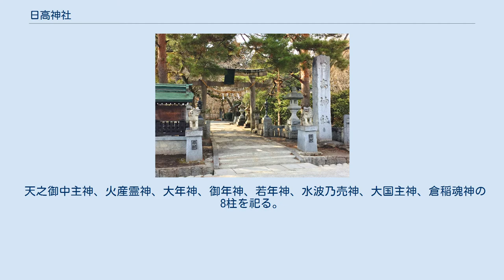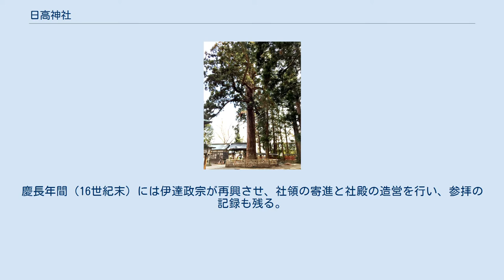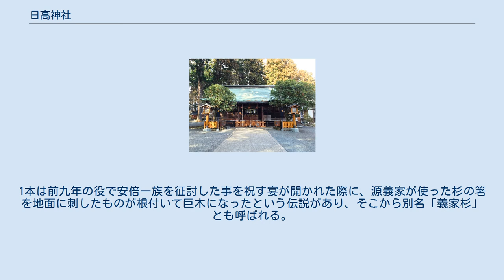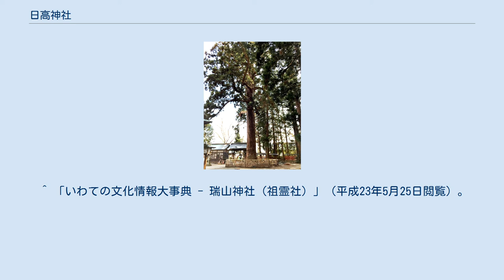日高神社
重要文化財_(建造物)
日高神社（ひたかじんじゃ）は、岩手県奥州市水沢に鎮座する神社。
 重要文化財の本殿や、日高火防祭で知られる。
 日高神社鎮守の森と参道の日高小路 名称には諸説あり、この地が古来より日高見国と呼ばれ、日高見国勢力の中心地であったことや、前九年の役の折に源頼義が祈祷したところ、雨が急に止み日が高く昇り、未の刻（午後2時ごろ）に安倍貞任を討ったことに因むとされる。
 妙見菩薩を祀る宮として「日高妙見」や「日高妙見神社」とも呼ばれている。
 天之御中主神、火産霊神、大年神、御年神、若年神、水波乃売神、大国主神、倉稲魂神の8柱を祀る。
因みに天之御中主神は妙見菩薩と習合する事の多い神である。
 日高神社の創建は弘仁元年（810年）に第52代嵯峨天皇の勅命によりこの地に勧請した事が始まりとされる。
この地の首魁であったアテルイが降服し、延暦21年（802年）に胆沢城が坂上田村麻呂によって造営されてから8年後の創建となり、日高見国の信仰を継承する形で中央政府の神々を祀る胆沢鎮守府の神社にされてきたと推測されている。
 征夷大将軍源頼義・義家父子が前九年と後三年両度の役で戦勝祈願に訪れたと伝えられており、伊沢氏（後の留守氏）を始めとする東北鎮護の国司、奥州藤原氏、伊達氏などから崇敬を受ける。
 嘉応2年（1170年）には藤原秀衡が再造させている。
慶長年間（16世紀末）には伊達政宗が再興させ、社領の寄進と社殿の造営を行い、参拝の記録も残る。
寛永9年（1632年）現社殿を初代水沢城主留守宗利（伊達宗利）が改築している。
 明治2年（1869年）胆沢県が置かれると、同4年には県の総社として郷社に列した（郷社の社格は昭和21年（1946年）の神社制度の改廃により消滅している）。
 例祭は4月22日。
かつては陰暦正月22日に行われ、当日は防火を祈る火防祭（ひぶせまつり）が併せて行われたが、火防祭は現在4月28日前夜祭、29日本祭が行われている。
 火防祭は水沢城主留守宗景が江戸在府中に明暦の大火を体験した事から帰国後に消防隊を組織し、日高神社の「日」を火に、境内社瑞山（みずやま）神社の「瑞（みず）」を水に通じるとして両社に火防の祈願をしたのが始まりといい、県無形民俗文化財の日高囃子（ひたかばやし）という囃子を奏でながら囃子屋台が城下を練り歩く（詳しくは「日高火防祭」参照）。
 日高神社拝殿 本殿は三間社流造銅板葺（もと茅葺）。
寛永9年（1632）の留守宗利による改築と伝え、蟇股や台輪、向拝の頭貫等に特色ある形式が見られるとともに岩手県下では江戸時代前期に遡る数少ない神社本殿であり、また独特の虹梁と蟇股等には室町時代の手法もうかがわれる事から、県下における神社建築の歴史を知る上でも貴重とされる。
平成2年（1990年）に国の重要文化財に指定された。
 本殿には幣殿と拝殿が接続するが、これらは昭和24年（1949年）の造替。
その他、昭和39年落成の神楽殿等がある。
 瑞山神社（2018年10月） 姥杉(義家杉) 1,518坪（約5,000平米）の境内には寛文8年（1668年）5月初3日の紀年銘を有す石燈籠（市有形文化財）や、水沢城主の留守宗利（初代）、宗直（2代）父子の墓所（市史跡）、源義家が安倍貞任を討った太刀を洗った場所と伝わる「太刀洗川の碑」（別名、勝負川）、昭和49年9月に建立された留守宗利の銅像等がある。
 また姥杉（うばすぎ）と呼ばれる2本の杉が聳える。
1本は前九年の役で安倍一族を征討した事を祝す宴が開かれた際に、源義家が使った杉の箸を地面に刺したものが根付いて巨木になったという伝説があり、そこから別名「義家杉」とも呼ばれる。
樹高24メートル、目通り幹囲5.8メートル、推定樹齢は約550年以上（文化財指定当時）。
昭和32年に市の天然記念物に指定され、もう1本も同47年に市の天然記念物に指定されている。
 （括弧内は指定の種別と年月日） 重要文化財（国指定） 岩手県指定文化財 奥州市指定文化財 ^ 『陸中国胆沢郡村誌』（明治13年（1880））。
なお、同年は秀衡が鎮守府将軍に任ぜられた年である。
 ^ 「いわての文化情報大事典 - 日高神社本殿」（平成23年5月25日閲覧）。
 ^ 志波彦神社は後に宮城県塩竈市の鹽竈神社境内に遷った。
 ^ 「い...